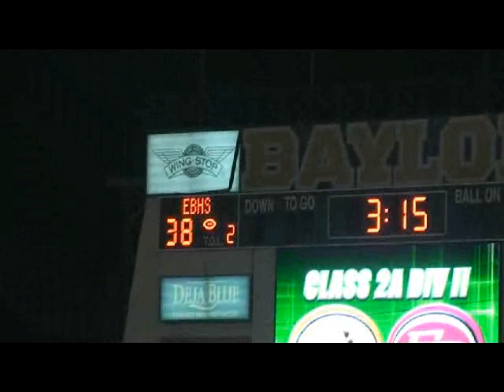East Bernard 52, Elysian FIelds 8 -- Second Quarter Highlights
Second-quarter Highlights of East Bernard's 52-8 win over Elysian Fields, in Conference 2A Division II semifinals, Friday, Dec. 14, 2012, at Floyd Casey Casey Stadium, Waco, Texas